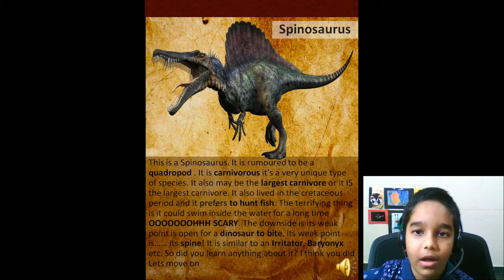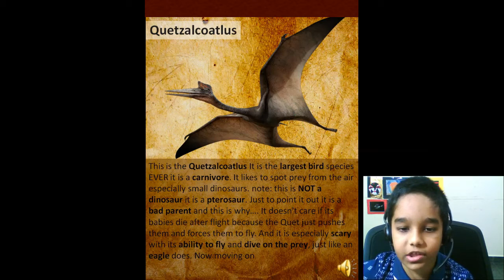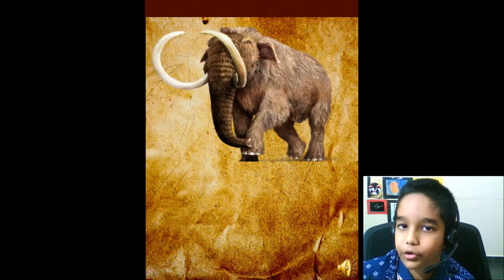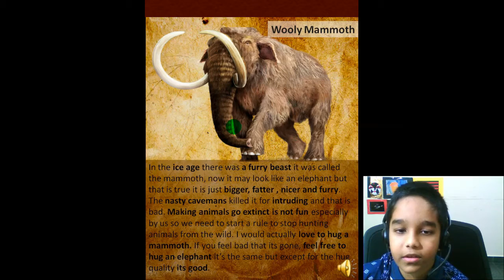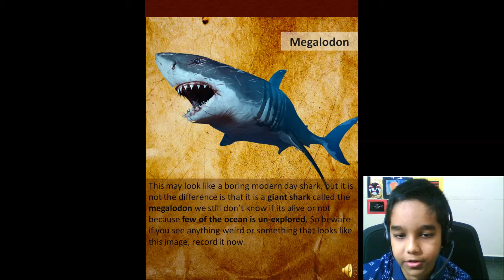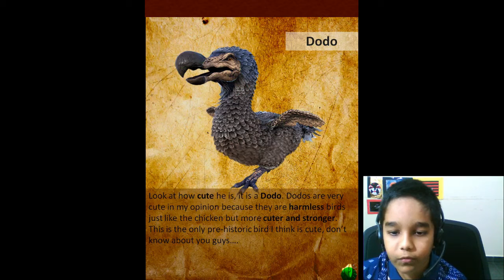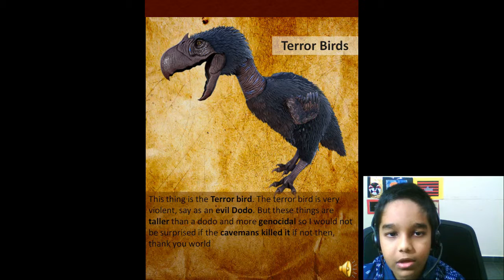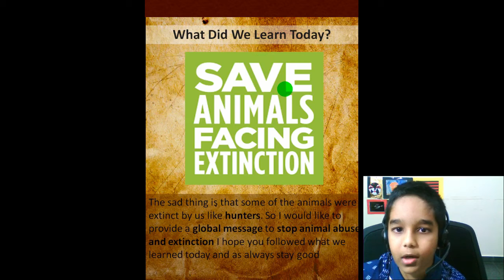Prehistoric Animals - Spinosaurus, Quetzalcoatlus, Mosasaurus, Mammoth, Megalodon, Sabertoothed etc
New Season on Rolox Gameplay Hrithik started

Roblox Fighting Game, Gameplay by Hrithik

Roblox Animal Game, Gameplay by Hrithik

Roblox Horror Game, Gameplay by Hrithik

Roblox Shooting Game, Gameplay by Hrithik

Roblox Town & City Game, Gameplay by Hrithik

Roblox Building Game, Gameplay by Hrithik

Roblox Vehicle Game, Gameplay by Hrithik